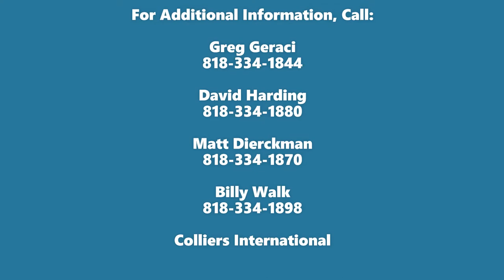Virtual Tour: 15815 Monte St, Unit 104, Sylmar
Tour of 15815 Monte St, Unit 104, Sylmar. 5,072 SF industrial building for LEASE.